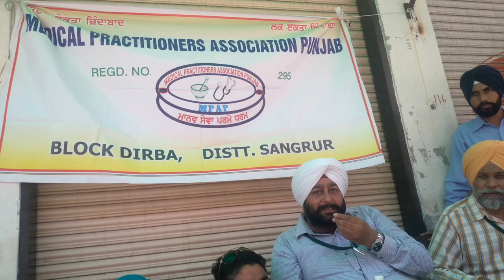Kissan ne Dirba Khouri Kita Band Te Dharne Vich Modified Tractor@JaanMahalvideo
Kissana ne Dirba Khaouri Kita Band Te Dharne Vich Pauchia Modified Tractor@JaanMahalvideo
Gagandeep Singh
Jagjit Singh
Prem Singh
ladi Singh
Mankirat Singh
Guri Cheema
Balbir singh
Jasbir Singh
Raji Singh
Rupinder Singh
Dalbir Singh
Sanju Singh
Taihal Singh
Kamaneet Singh
Jasan Singh
Hardew Singh
Shrni Singh
Gurjant Singh
Gurcharn Singh
Gurjant Singh
Bhola Singh
Ramfal Singh
Amarjeet Singh
Gurmeet Singh
Nari Singh
Guri Singh
Bali Singh
Sukhwinder Singh
Pavitar singh
Bably Singh
Charanjeet Singh
Rupinder Singh
Darshan Singh
Balram Singh